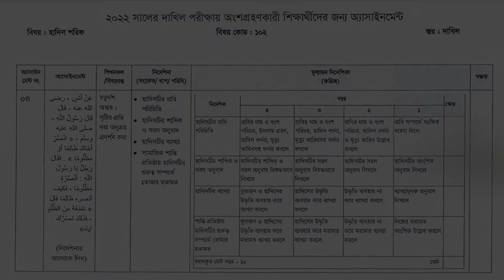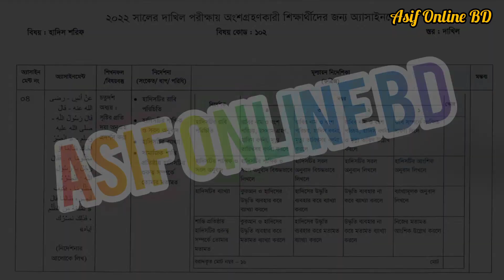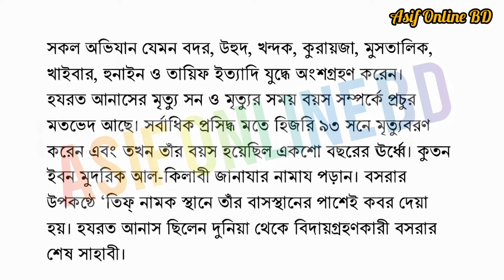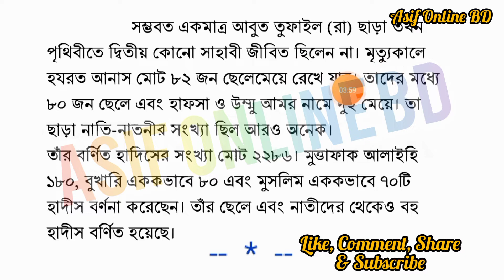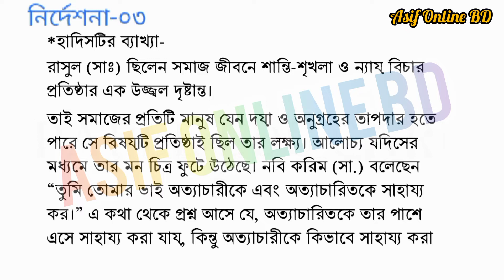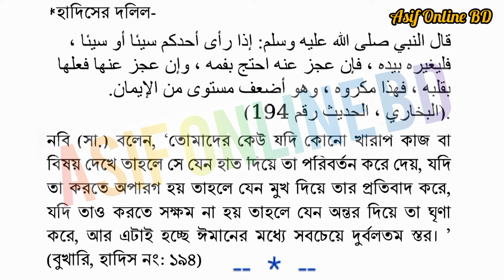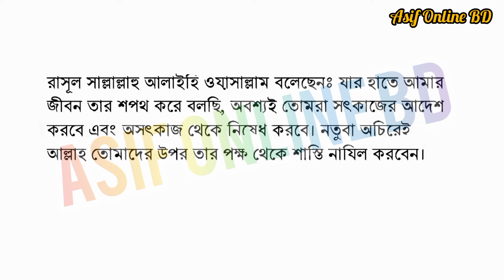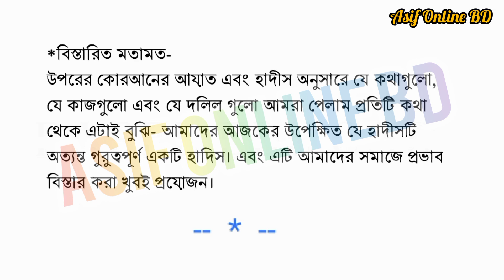Dakhil 2022 Hadith Sharif Assignment Answer || হাদিস শরীফ এসাইনমেন্ট উওর দাখিল ২০২২ || 20th Week Ans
৭ম শ্রেণির এসাইনমেন্ট
Class 7 Math Assignment
৭ম শ্রেণির গনিত এসাইনমেন্ট
Class 8 Math Assignemnt
গনিত এসাইনমেন্ট
class 10 assignment 2022 chemistry
class 10 assignment 9 week
ssc 2022 chemistry assignment 9th week
ssc 2022 assignment 9th week
Dakhil 2022 Quran Majid Assignment Answe
কোরআান মাজিদ ও তাজভীদ এসাইনমেন্ট উত্তর ৯
9th Week Solution
assignment class 10 9th week
class 10 assignment chemistry 9th week 2022
ssc 2022 chemistry
৭ম শ্রেণির গনিত এসাইনমেন্ট ২০২১
Class 9 Assignment 2021
৭ম শ্রেনির গনিত এসাইনমেন্ট ২১তম সপ্তাহ
assignment answer
গনিত এসাইনমেন্ট উত্তর